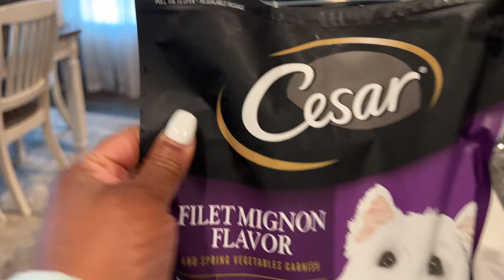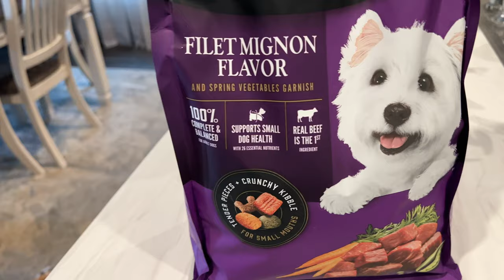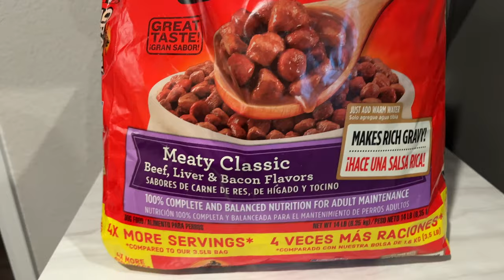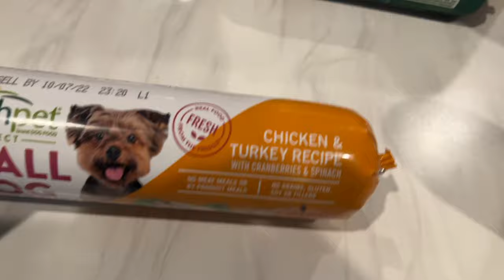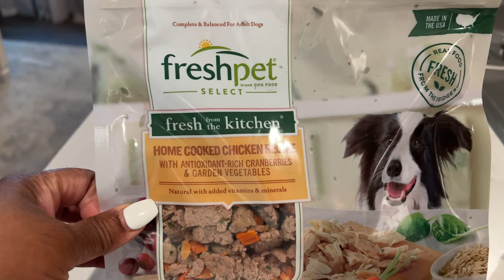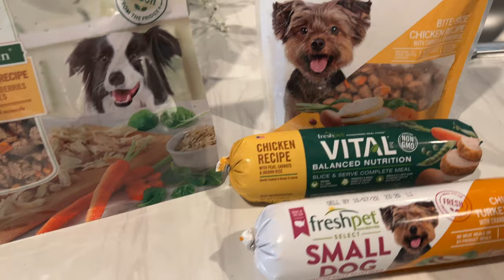All about my Yorkie | Yorkshire terrier | Kash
Hey Y'all! Meet my Yorkie, Kash. He is full bred and 1 yr old. I am completely in love with him. This video also features the family dog, Akeela Bee, 4 years old. If you love dogs, this video is for you!!!